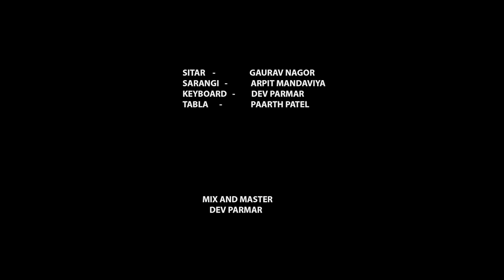O Sajna l Sitar - Sarangi Duet l Cover | Instrumental | Tribute to Lata Mangeshkar ji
Presenting you all a beautiful old classical song “ O sajna barkha bahar aayi” composed by Salil Chowdhury and sung by one and only Lata Mangeshkar ji🙏🏽

Sitar - Gaurav Nagor
Sarangi - Arpit Mandaviya
keys - Dev Parmar
Tabla - Paarth Patel

Produced by :- Dev Parmar
V.c :- Rudra Patel